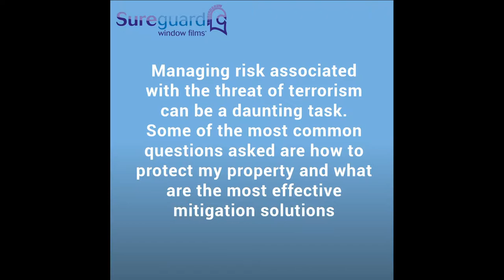Security Window Film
Discover what our Security Window Film can do for you and your business - visit sureguard.co.uk